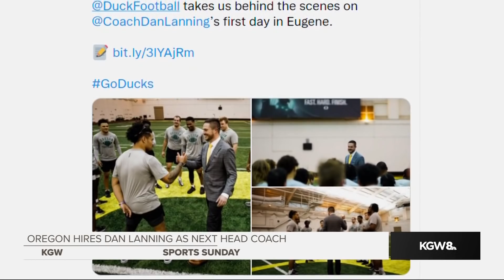Meet new Oregon Ducks head coach Dan Lanning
For the third time in five years, the Oregon Ducks have hired a new head coach, this time George defensive coordinator Dan Lanning. KGW's Orlando Sanchez and Art Edwards talk about the hire on Sports Sunday.